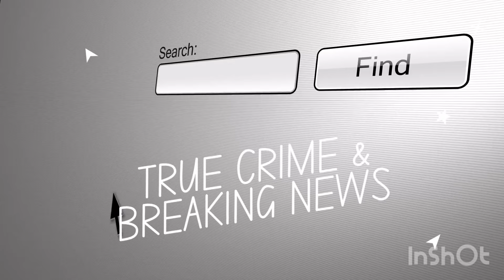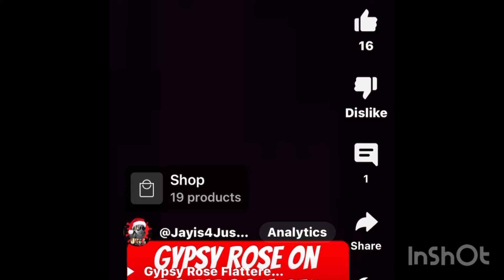Gypsy Rose Tells a Different Story in New Documentary!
Gypsy Rose Blanchard has a new series on Lifetime where she light heartedly recalls her relationship with Nick Godejohn who is serving a life sentence for the murder of Gypsy’s mom, Dee Dee Blanchard.